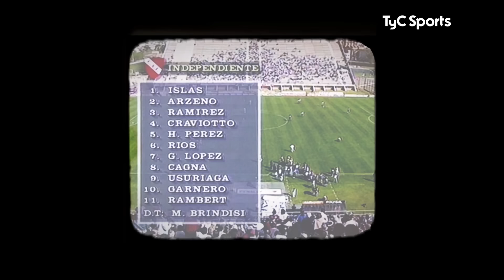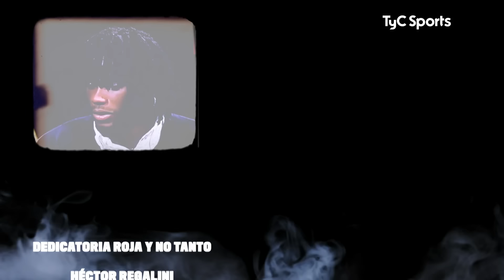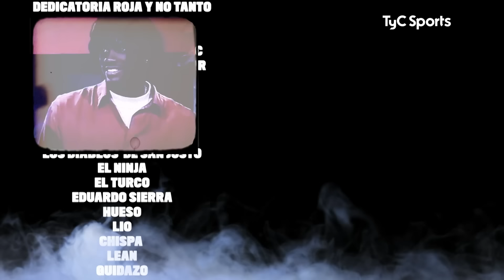PALOMO USURIAGA, EL HOMBRE QUE UNIÓ AL FÚTBOL COLOMBIANO Y LUEGO FUE ASESINADO 😢⚽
Corta y al Pie nos trae otra historia poco conocida sobre alguien conocido.
¿Qué recordás del crack colombiano Albeiro Usuriaga?